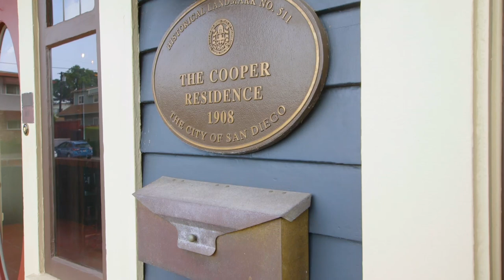1955 Edgemont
Looking for a Unicorn? Mills Act in place on a 10k+sf lot, fully remodeled. Homes like this one don't come around often. Room to house a crowd with enough left for dedicated work/school space, not to mention your own private park when the workday is done. Lovingly restored, from expanding and remodeling the kitchen, all new bathrooms plus mud/laundry room, paint, plaster, new HVAC, plumbing, electric, exterior paint, artificial turf in the back yard. All this within walking/biking distance of EVERYTHING. Historic Designation and Mills Act in place for considerable property tax savings. 2019 taxes are $3,191.42. At 10,023sf, the lot is nearly twice the size of most in the area. Upstairs balcony has peek-a-boo views of downtown and the bay. Attic Storage spans entire footprint of house. Home also has a basement, both attic and basement are accessible from inside of home. 2016/2017 Upgrades include; Repaired, refinished and matched all hardwood flooring throughout home. Complete rewire with LED recessed lighting throughout. Complete repipe of entire house with copper piping. New HVAC with Nest thermostats. Remodeled all bathrooms completely, featuring Kohler tubs, Toto and American Standard toilets, added shower to downstairs bath. Remodeled mudroom/laundry room with utility sink. Fully remodeled kitchen with soapstone countertops and sink, custom cabinetry, island with seating and new appliances. Expanded doorway to dining room to create better flow. Custom bamboo shades on all windows create privacy and help with energy efficiency. Completely re-plastered and repainted interior. Expanded living room to create a more open floorpan. Expanded master bedroom closet with storage. Artificial turf installed in yard. 2018 Improvements; Exterior painted with CoolWall paint with lifetime warranty. . Neighborhoods: South Park Equipment: Dryer Other Fees: 0 Sewer: Sewer Connected Topography: LL

Listed by Kim Hawley •DRE #01776106 • Compass